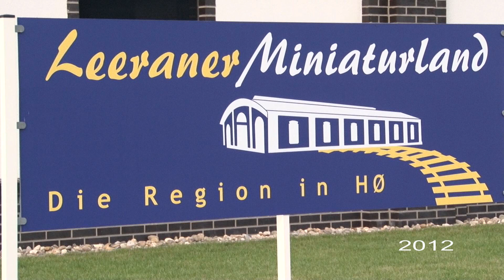Das Leeraner Miniaturland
Ein Rundgang durch das Leeraner Miniaturland in H0 mit DC-Car.
Die Musik ist gemafrei vom Raven-Studio in Berlin.